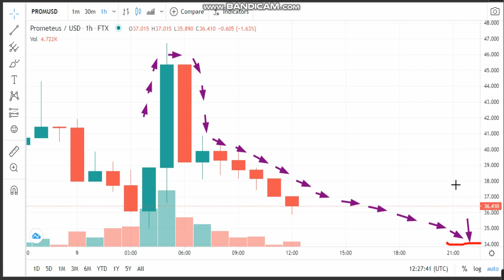9- 5 -Prometeus (PROM)) News - Analysis Today-PROM Price chart.PROM Latest Price